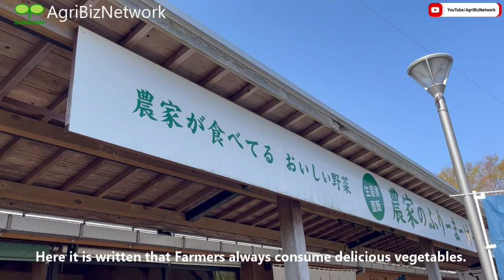Agri-business in Kochi, Japan (Part 2: Roadside station; an idea of agri-business)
Introduction of Agri-business in Kochi Prefecture, Japan (Basic concept of roadside station)